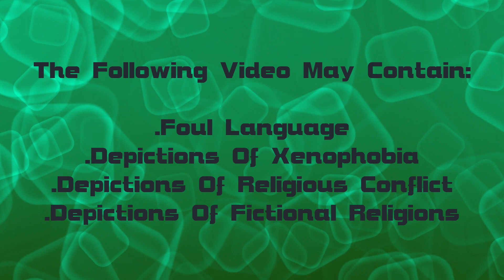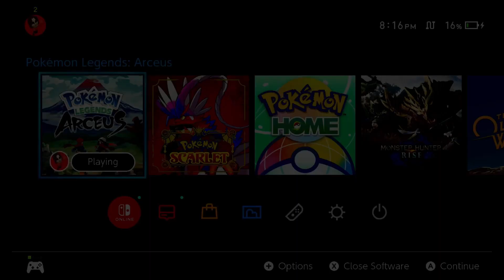Getting Robbed | Pokémon Legends: Arceus | EP.21 (Zeke Plays)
GOSH!